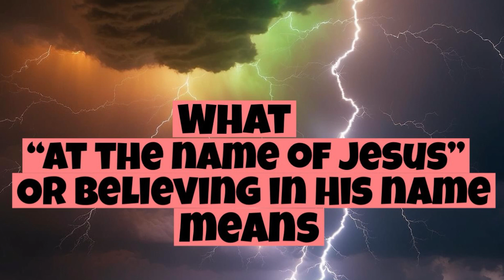WHAT PRAYING OR ASKING IN THE NAME OF JESUS MEAN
Is praying or asking in the name of Jesus a shout in the name of Jesus?